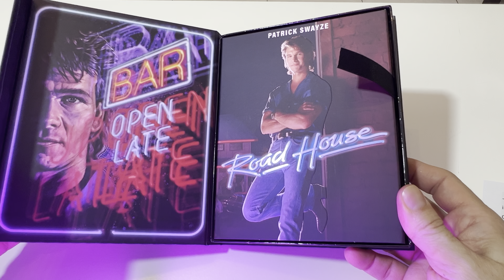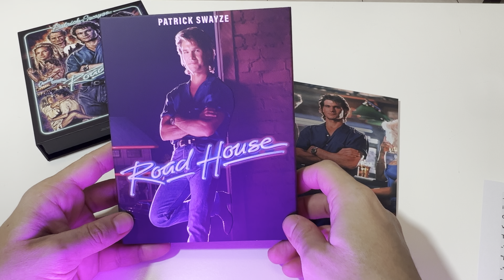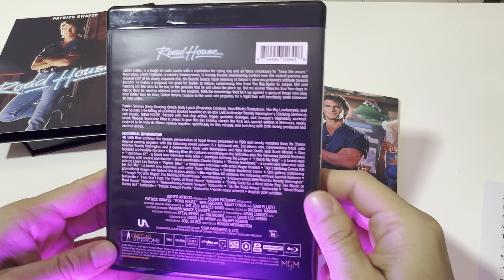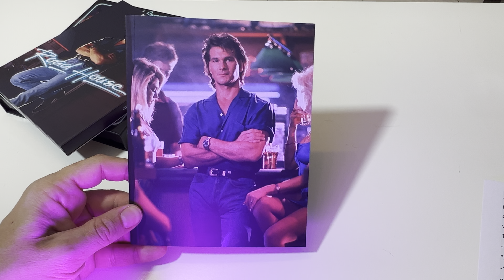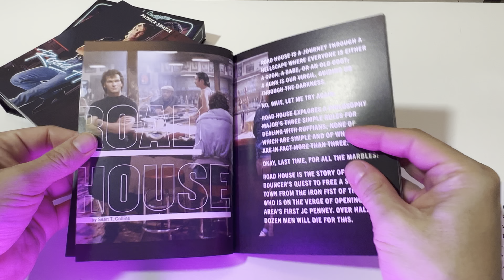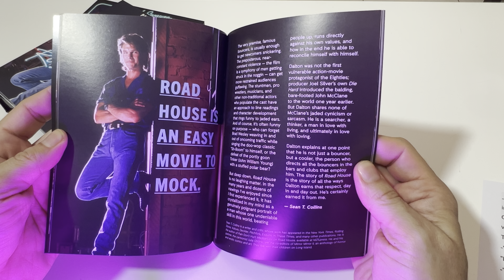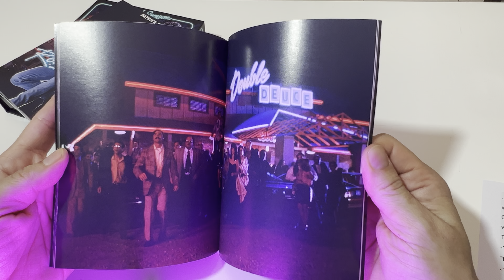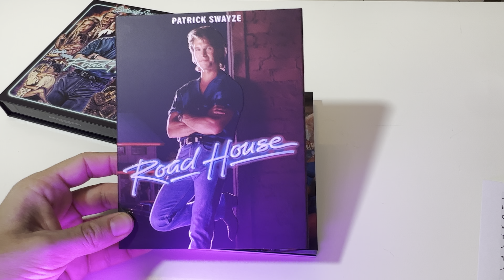ROAD HOUSE 4K Ultra HD Blu-ray Unboxing: Vinegar Syndrome Ultra Magnet Clasp Box Limited Edition!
Te mostramos el Unboxing del 4k Ultra Hd Blu-ray de ROAD HOUSE (EL DURO), en esta edición especial limitada de 3 discos del sello VINEGAR SYNDROME.
Podrás ver el contenido del pack, nuestro review y toda la información técnica.

Cualquier consulta podes dejármela en los comentarios!